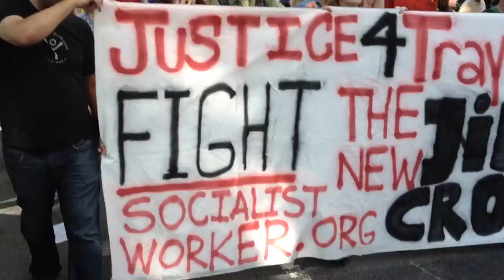New York City Walk For Justice On Fathers Day